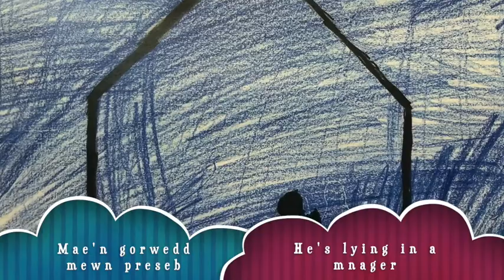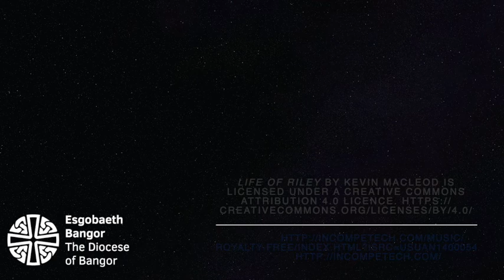Wrth y bwrdd: Nadolig | At the table: Christmas